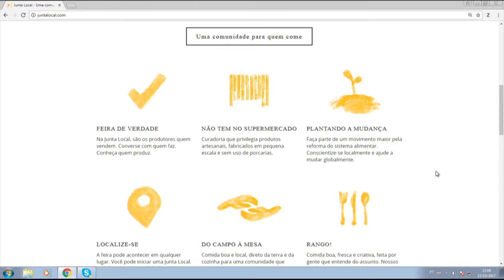Fiscalização dos alimentos artesanais no Brasil | Conexão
Fiscalização dos alimentos artesanais no Brasil
Produtores de alimentos artesanais encontram dificuldade para comercializar legalmente os seus produtos. Saiba como são fiscalizados e como se adequar às regras.
Entrevistados: Lara Blazquez, auditora agropecuária do Ministério da Agricultura; Celso Merola, auditor agropecuário do Ministério da Agricultura; Bruno Negrão, Junta Local; João Leite, presidente da APROCAN
Exibição: 26 de outubro de 2017

Assista na sua TV:

NET e CLARO TV – Canal 87
VIVO – Canal 68 (e também na fibra ótica no canal 24)